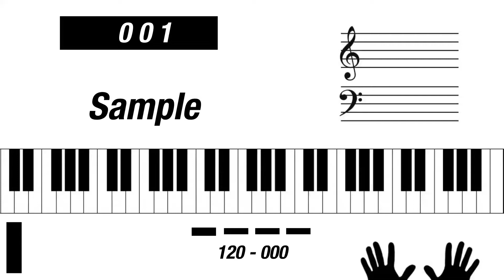Casio Ctk 2400 Sampling piano on garageband in Path train annoucements